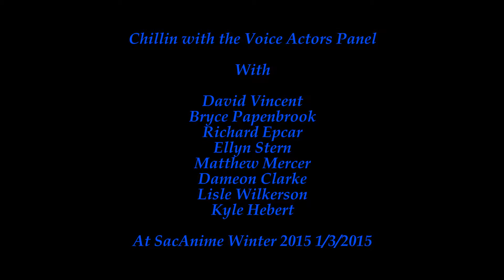Chillin with the Voice Actors Panel 1-3-15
Highlights from the panel Chillin with the Voice Actors whom read a script in various voices.

David Vincent
Bryce Papenbrook
Richard Epcar
Ellyn Stern
Matthew Mercer
Dameon Clarke
Lisle Wilkerson
Kyle Hebert